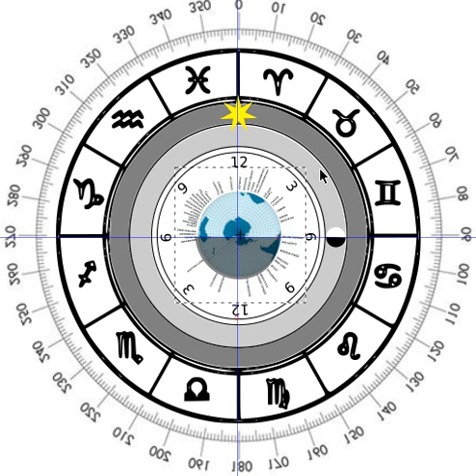RoTerraChron detail: 6 HOURS on 210418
sun & moon stilled (but they wouldn't move much)